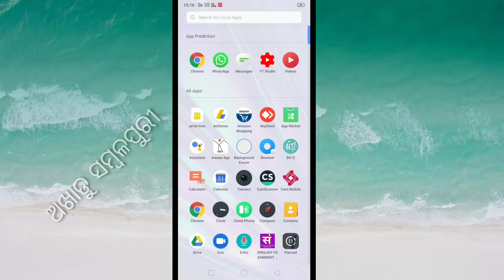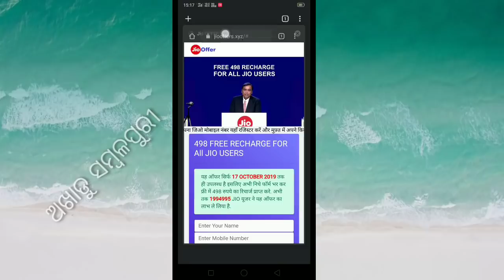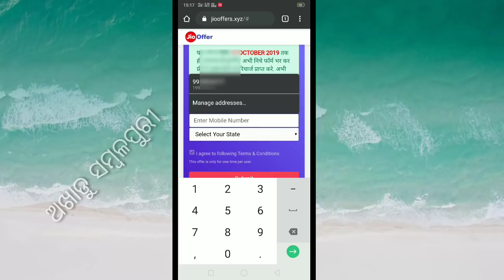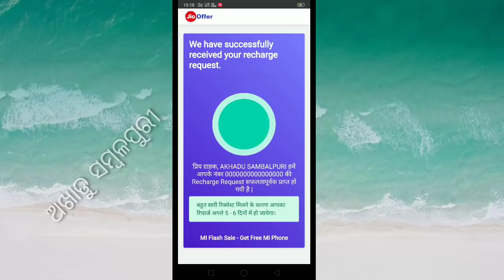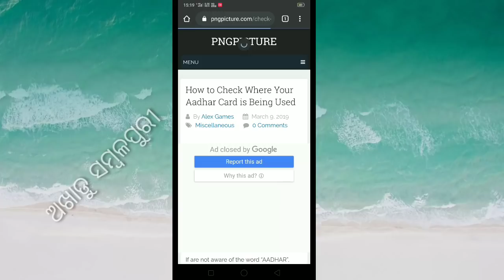Jio giving free 498 recharge True or false.Viral Massage link false or true in/odia sambalpuri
Jio giving free 498 recharge True or false.Viral Massage link false or true in/odia sambalpuri.for more information please watch this video to end and get better results.for this type of videos please like share comment's and subscribe this channel.